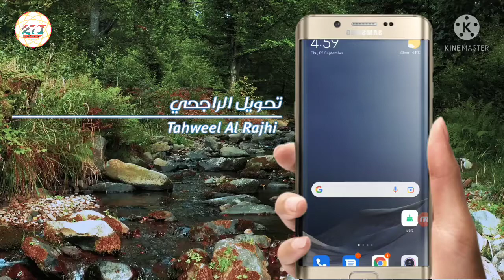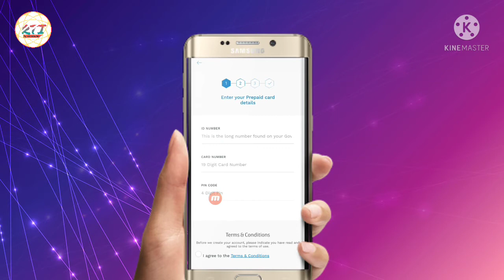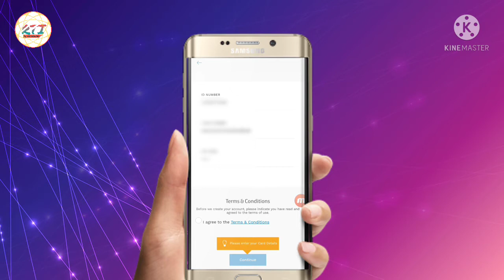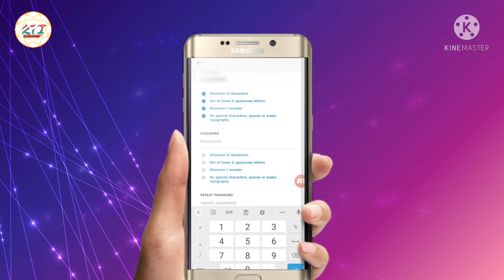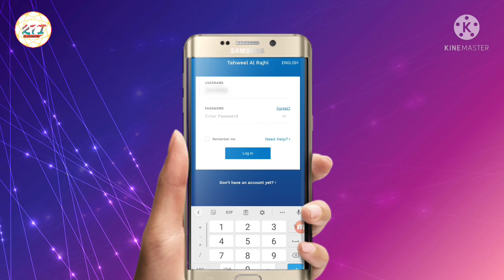Tahweel al Rajhi application password forgot | Tahweel Al rajhi account को दोबारा कैसे ओपन करें?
Tahweel Al rajhi app password forgot |
Tahweel Al rajhi account को दोबारा कैसे ओपन करें
Tahweel Al rajhi पासवर्ड दोबारा कैसे बनाएं|
Full Guide हिंदी में |

If You  have any type of questions or dought then ask me

It's very useful links for you$$$$
You can easily online earn these sites.